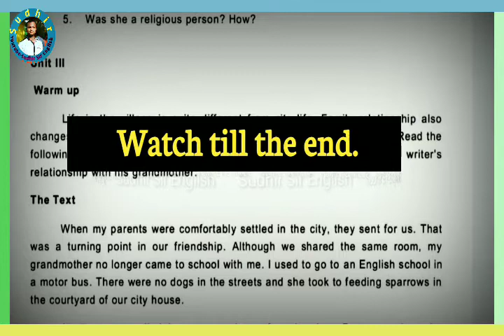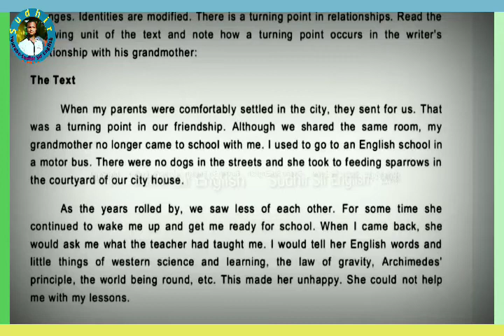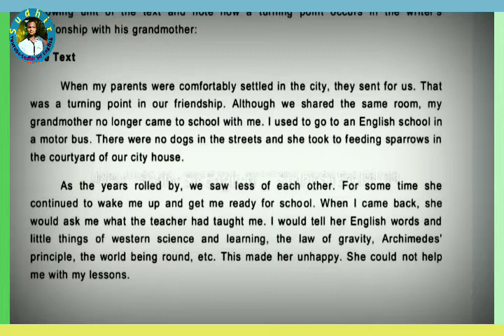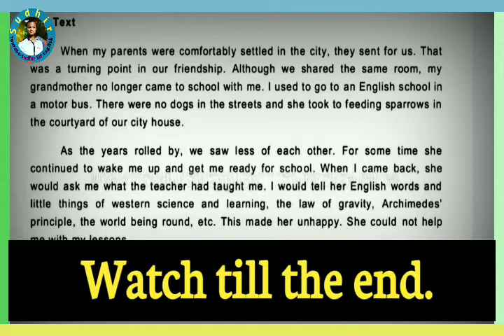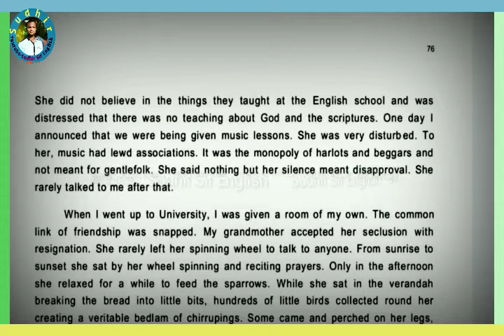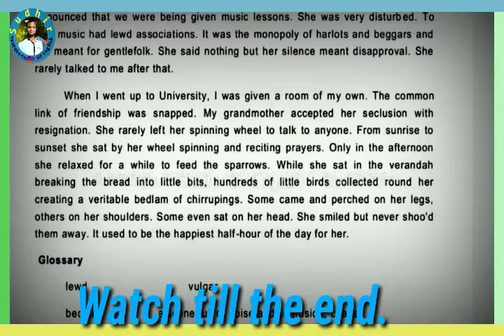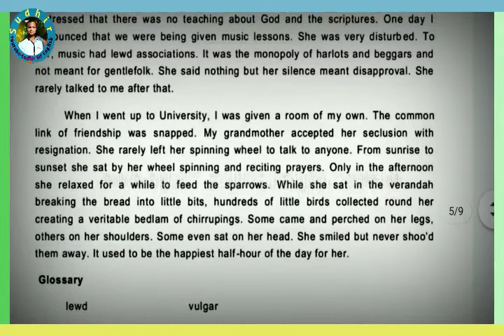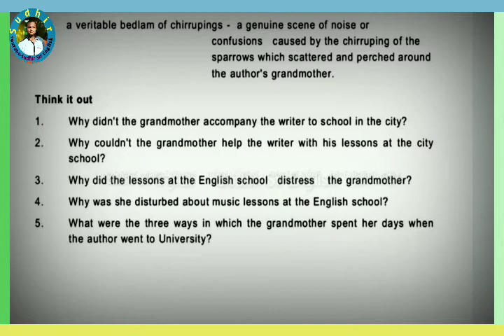🔶UNIT-3, THE PORTRAIT OF A LADY, 3rd PROSE, +2 SECOND YEAR ENGLISH & 5th NON-DETAILED, CLASS-IX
#+2 Second Year
Class-IX